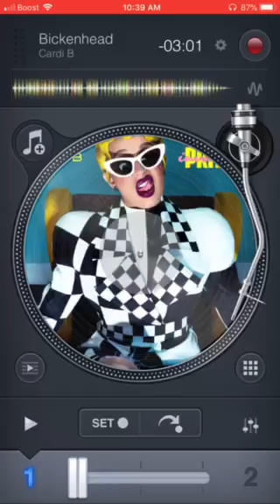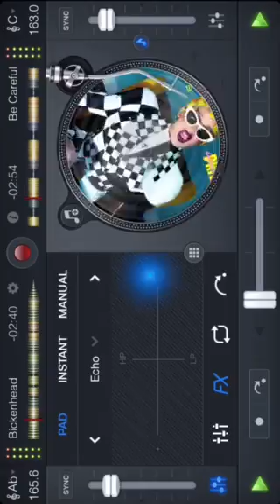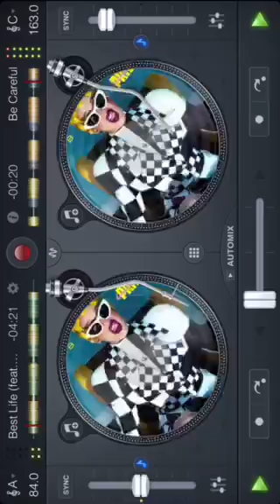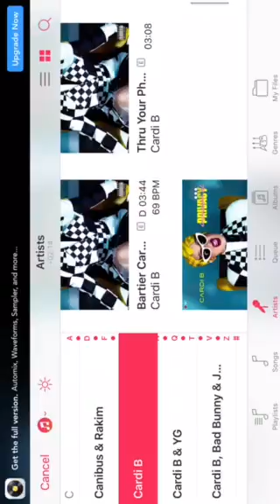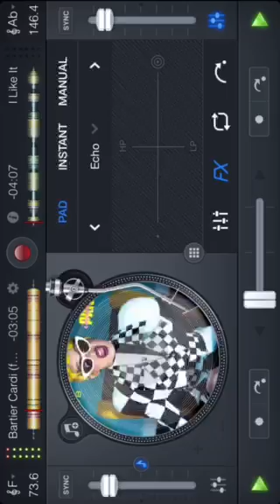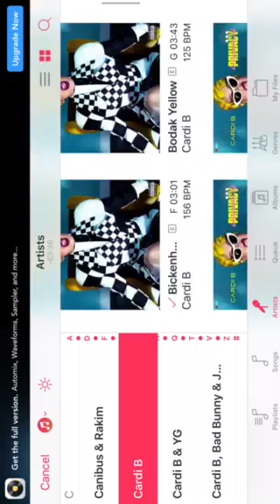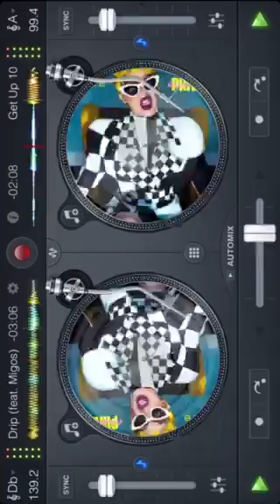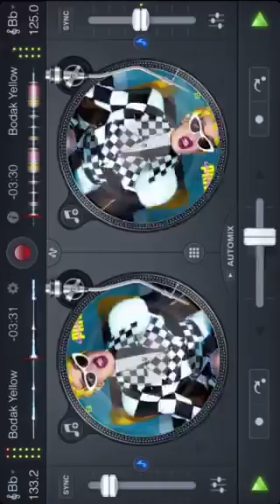Queen Cardi B MEGA MIX by DJ Harry B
2K19 Blacktop Mode Soundtrack